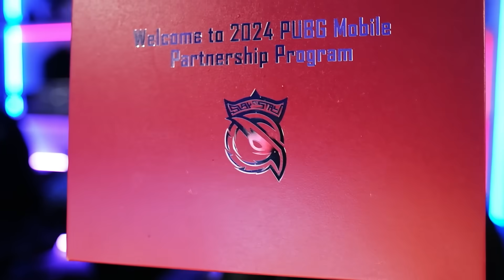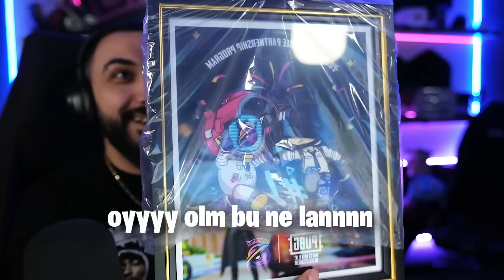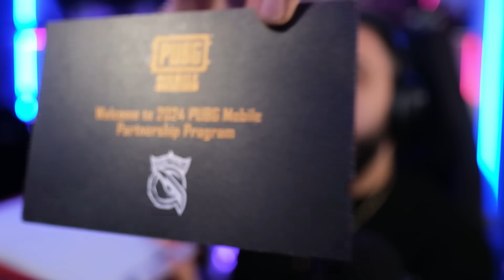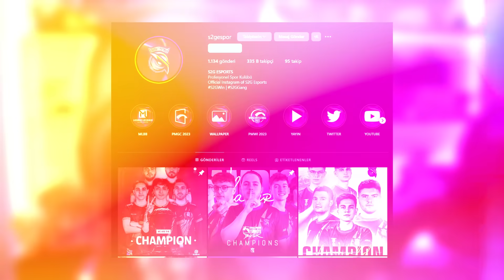ÇİNDEN EVİME GELEN GİZLİ KARGO!! 😱 YENİ PUBG MOBILE ORTAĞI OLDUM!! (DÜNYA'DA TEK)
💪 Aşağıdaki linkten kendi sitemiz olan S2G E-PİN'e kayıt olup bize destek olabilirsiniz.